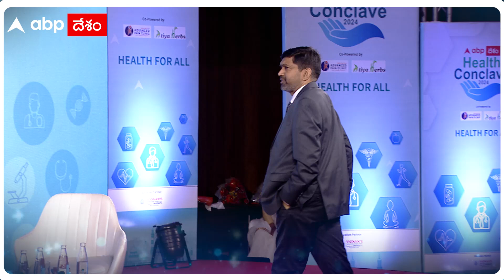ABP Desam Health Conclave 2024 | Behind The Scenes | ABP వేదికపైగా ఆరోగ్య సంబరాలు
ఇటీవల హైదరాబాద్ లో వైద్య రంగంపై ABP Desam Health Conclave 2024 నిర్వహించింది. మంత్రి పొన్నం ప్రభాకర్ ముఖ్య అతిథిగా హాజరైన ఈ కార్యక్రమం విజయవంతమైంది. ఎందరో స్పెషలిస్ట్ డాక్టర్లు వైద్యారోగ్య అంశాలపై ఎన్నో ఇంట్రెస్టింగ్ విషయాలు పంచుకున్నారు. ఆ కార్యక్రమానికి సంబంధించిన Behind the Scenes చూసేయండి..!